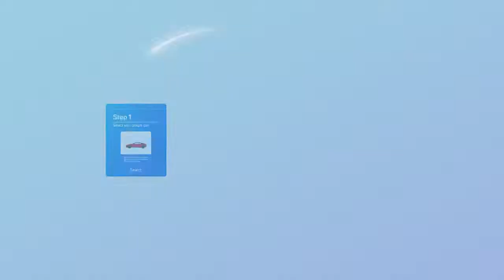BMWEngage InfoGraphics Animated Video